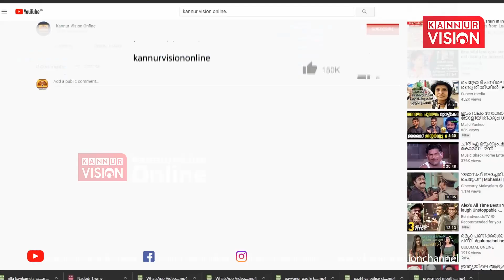കണ്ണൂർ റവന്യൂ ജില്ലാ സ്കൂൾ കായികമേള പയ്യന്നൂർ സബ് ജില്ല മുന്നിൽ